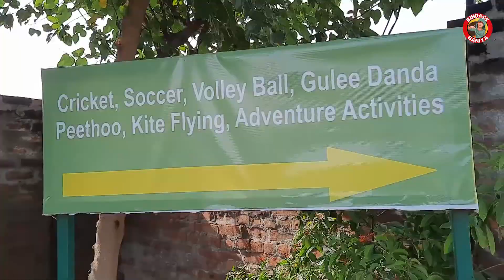Pratapgarh Farms | Part 2 | Bindass Baniya | Pravesh Agrawal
There are few times when you can hang out with friends and
some memories remain with friends.

So i am sharing some of my memories.